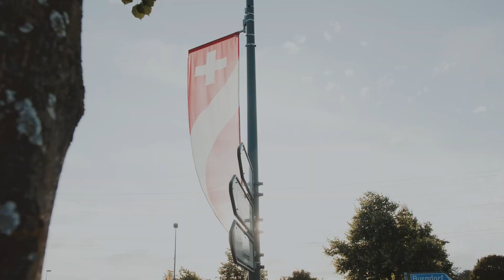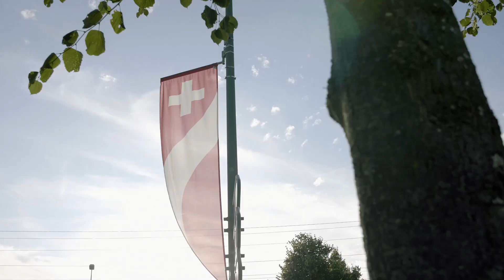My Year 2019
Meine schönsten Erlebnisse des Jahres in einem Video